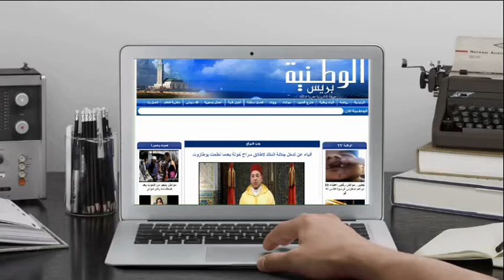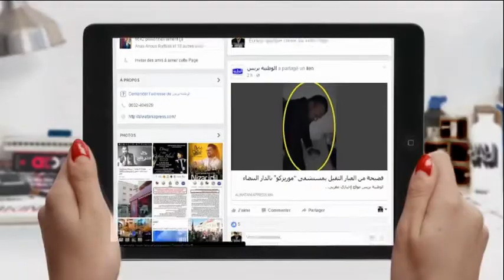الوطنية بريس - الأستاذ يوسف غريب محام بهيئة الدارالبيضاء يستأنف الحكم المتعلق برجل التعليم بالمحمدية